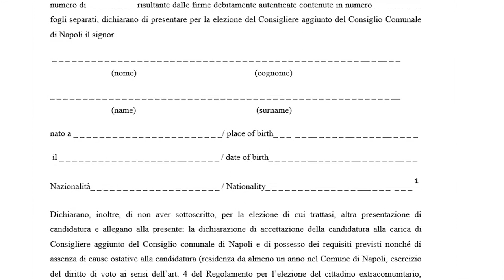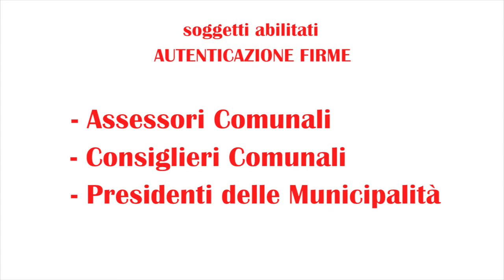ELEZIONI CONSIGLIERE AGGIUNTO al CC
Elezione di un cittadino extracomunitario per la partecipazione al Consiglio Comunale ai sensi dell’articolo 36, comma 4, dello Statuto del Comune di Napoli.